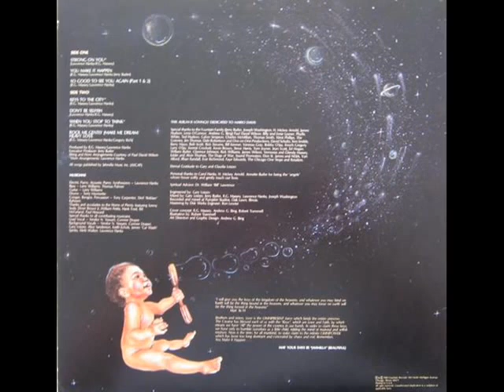Omni You Make It Happen